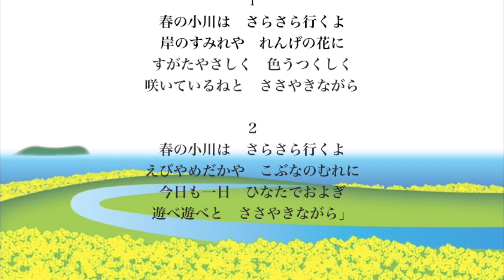春の小川/カラオケ(ヘ長調)/アルト3(C3~G4)のための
春の小川
高野辰之/作詞
岡野貞一/作曲
井上良博/編曲
カラオケ(ヘ長調)/アルト3(C3~G4)のための